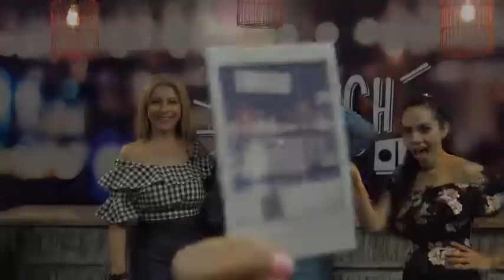Match Live 1er programa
Sintoniza todos los viernes a partir de las 7 pm nuestro programa donde hablaremos de temas con tendencias de moda, cine, antros, música, concierto y hasta crítica política.

Síguenos a través de las redes de Ahora Tabasco por facebook live y en nuestro instagram.
¡Aquí Todos, Hacemos Match! 🔴